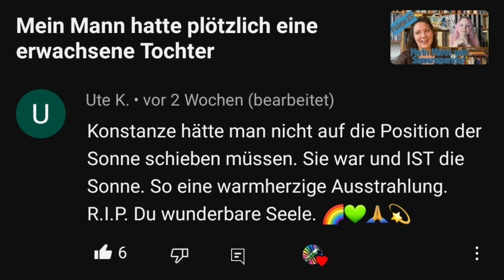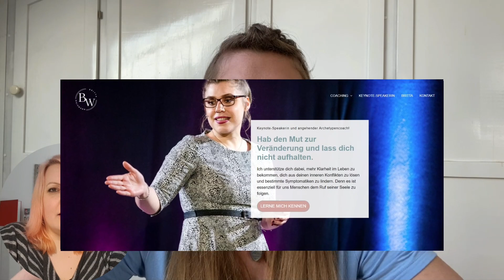Britta: Ein Jahr ohne Bonusmama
Im Mai 2019 begegneten sich Tochter, biologischer Vater und Bonusmama zum ersten Mal. Damals wusste keiner, dass sie nur DREI Jahre miteinander verbringen dürfen.
Am 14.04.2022 ist Konstanze verstorben.
Britta erzählt, wie es sich anfühlt, eine Bonusfamilie zu finden und schon nach so kurzer Zeit diesen Schicksalsschlag zu erfahren.
Sie ist seit diesem Jahr auch als Life-Coach tätig und bietet Seminare an:

0:00 Outtake
0:32 Britta
1:38 Öffentlichkeitsarbeit
3:15 Konstanzes Tod
11:10 Konstanzes Beitrag
15:29 Mama und Bonusmama
18:25 Drei Brüder
22:12 erweiterte Familie
27:15 Der erste Streit
31:53 Eine Chance, kein Druck
34:12 Life-Coaching
34:57 Papa / Vater Dietrich

Der Kanal bereitet viel Freude, kostet aber auch viel Zeit und macht ne Menge Arbeit.
Das mache ich alles ehrenamtlich, also ohne auch nur einen Euro daran zu verdienen!